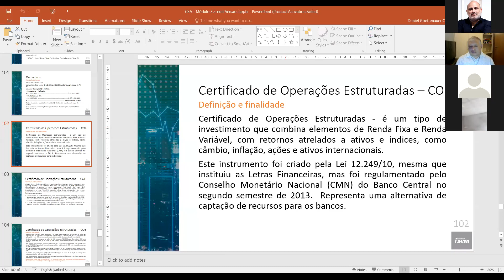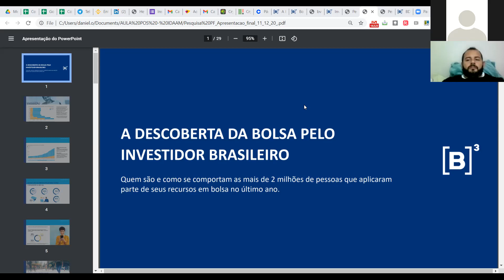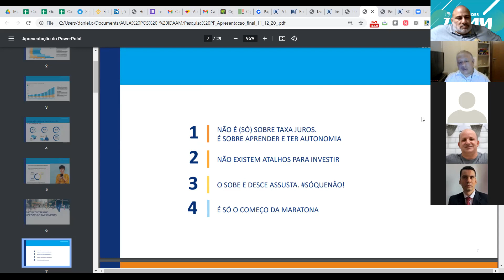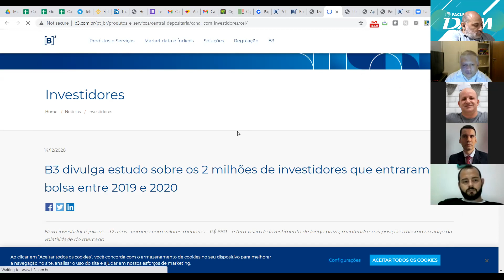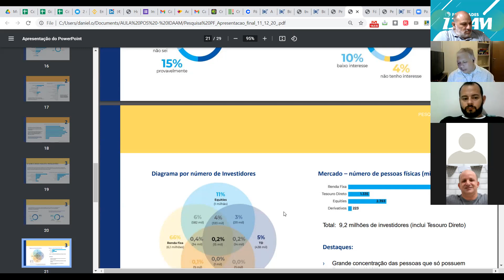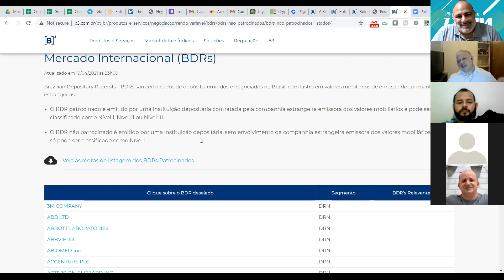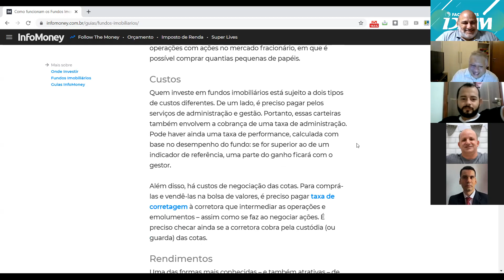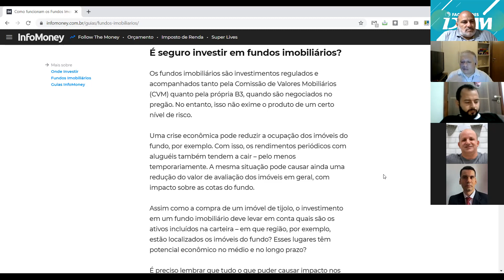Mercado a Vista, Termo e BTC - MC212A_MC211A_RM - 20 Abr 2021